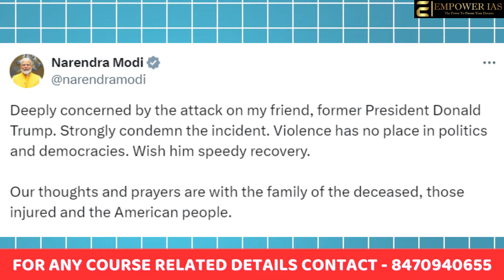ATTACK ON DONALD TRUMP | USA ON TROUBLE | RUSSIA REACTION | EMPOWER IAS